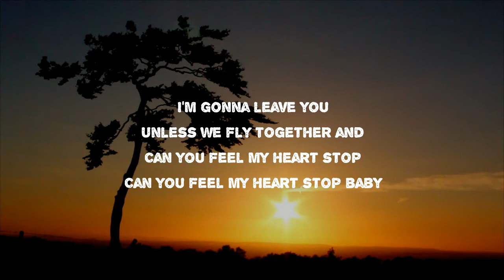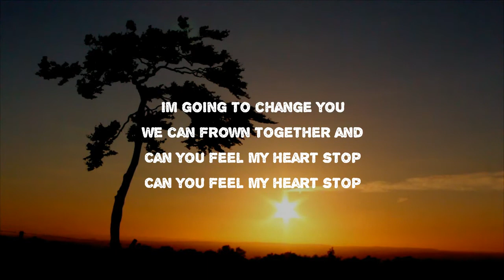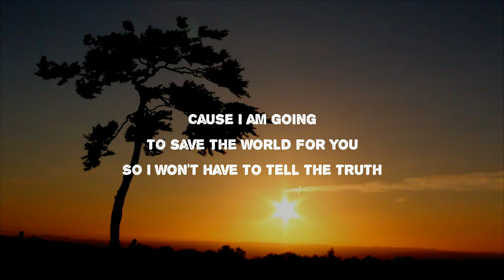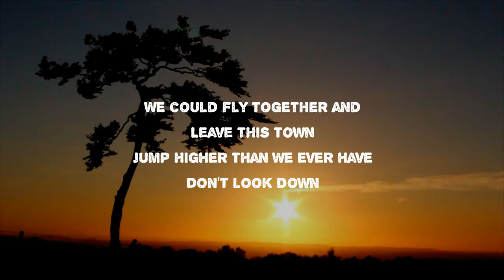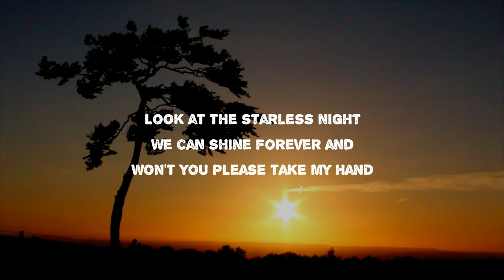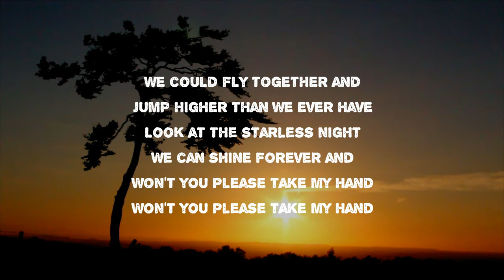Biffy Clyro - Hiya (Lyrics)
Hiya by Biffy Clyro
Album: Lonely Revolutions

Hiya Lyrics:

I’m gonna leave you
Unless we fly together and
Can you feel my heart stop
Can you feel my heart stop baby
Your gonna change me
Lets leave town together and

Cos i am going to save the world for you
So i won’t have to tell the truth

We could fly together and
Leave this town
Jump higher than we ever have
Don’t look down
Look at the starless night
We can shine forever and
Won’t you please take my hand

I will releave you
If we climb together and
Can you feel my dick slap
Can you feel my dick slap baby
Im going to change you
We can frown together and